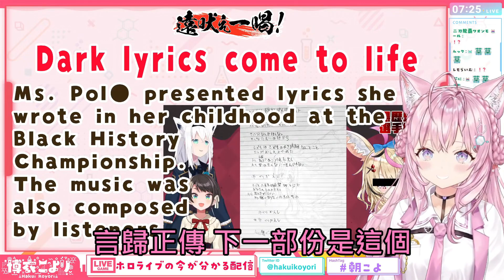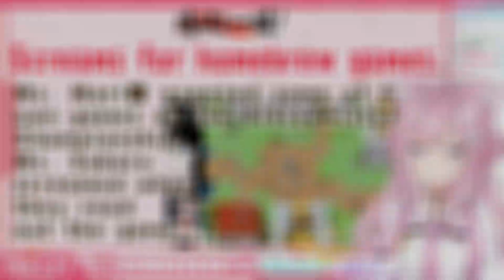【Hololive】Koyori播報別人的黑歷史的傷害被反彈 而且又自爆了更多的黑歷史【博衣小夜璃/博衣こより】【ホロライブ切り抜き】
元動画